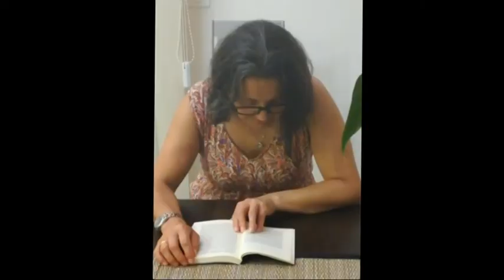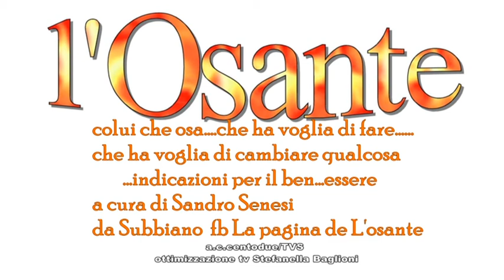Sandro Senesi mental coach ci parla di Autoconoscenza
Sandro Senesi mental coach ci parla con la Pagina de L'Osante di Autoconoscenza per la crescita personale. Nle programma si ricorda il percorso di crescita personale on line  a cui tutti possono partecipare Il Risveglio un programma di 280 giorni  da sviluppare personalmente sotto la guida di Sandro Senesi. Un servizio andato in onda sul canale digitale terrestre di Teletruria/2 - 102tv contenitore quotidiano TvS  canale 87  ore 19,15-21,15 e 12,10-14,10 a cura dell' a.c. Centodue SubbianoTv realizzato per la promozione del territorio da Stefanella Baglioni e Fabrizio Radicchi pagina Fb SubbianoTv.